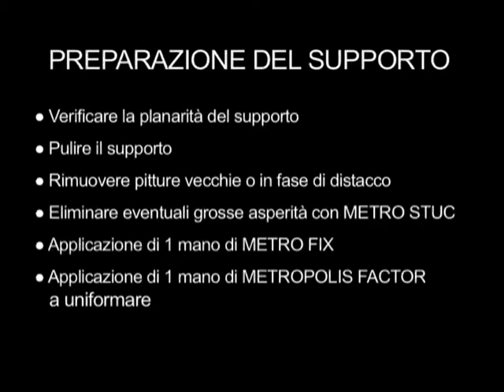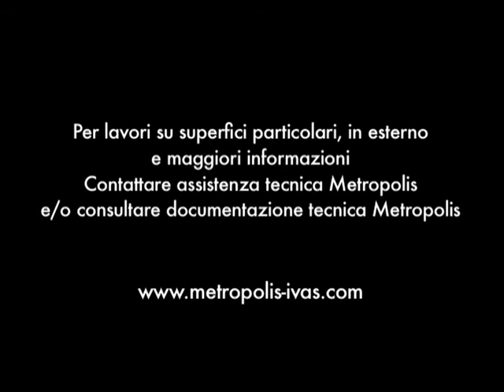Manhattan 2 - Linea Urban Effects - Metropolis by Ivas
MANHATTAN 2 - Tamponato Perlato
finito con pitture decorative traspiranti, lavabili, all'acqua.